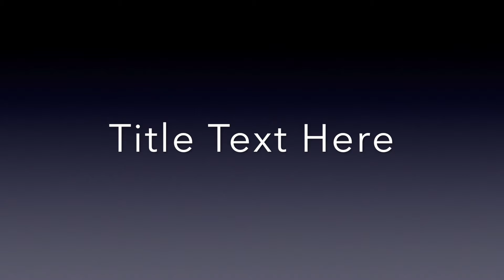DEMONIC,,a...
Personal Identity...